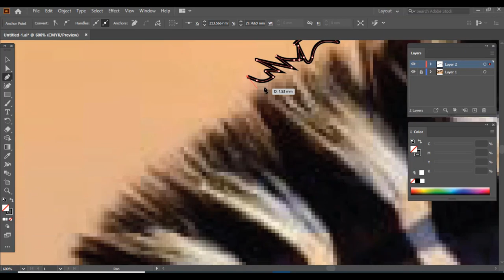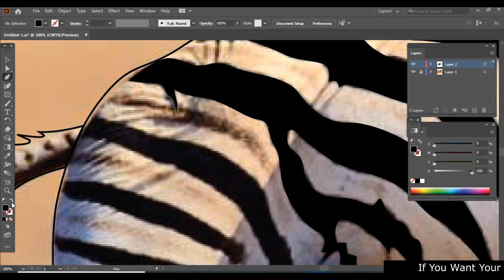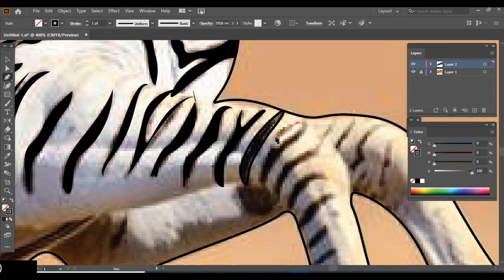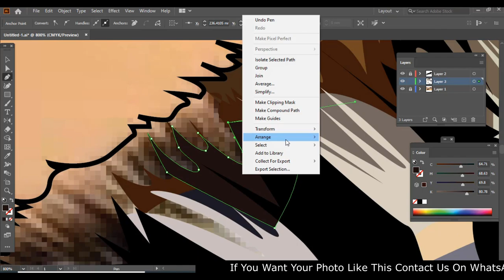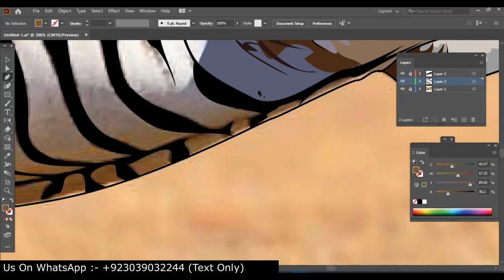How To Create Vector Art | (Animal)(Zebra) | Vector Art (Adobe Illustrator) (Speed Art)